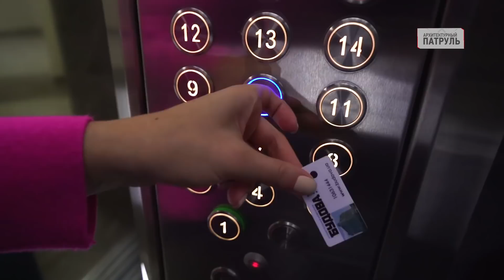Архитектурный патруль/ЖК «Бельетаж»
Что предлагает строительная компания «Будова» за квадратный метр по 2000 у.е. Жителей комплекса частенько вытаскивают МЧС-ники из лифтов, которые ломаются с незавидной периодичностью. На фасаде – мелкие трещины, в подъезде – во всю стену. За год со сдачи дома – детская площадка не появилась. И когда будет – не знает толком даже управдом. Доступность для инвалидов начинается лишь внутри двора. Но чтоб заехать внутрь самостоятельно на инвалидной коляске – нужна сила цепкой обезьяны. Пандусом почти 60 градусов застройщик нарушил строительные нормы Украины. А нашего инспектора на коляске – лишил возможности жить в одном из самых дорогих жилых комплексов Одессы. Всё об элитном новострое в центре города – в этом выпуске.